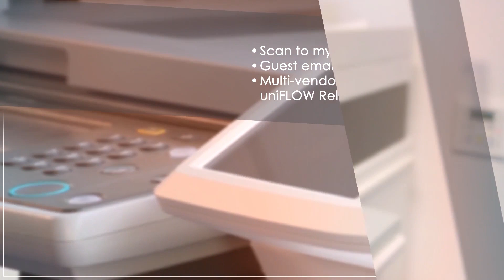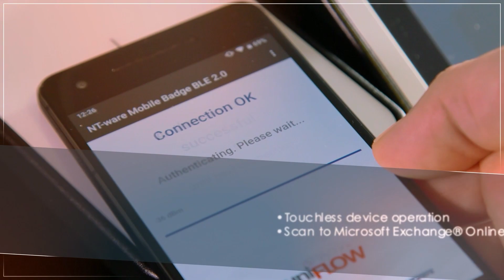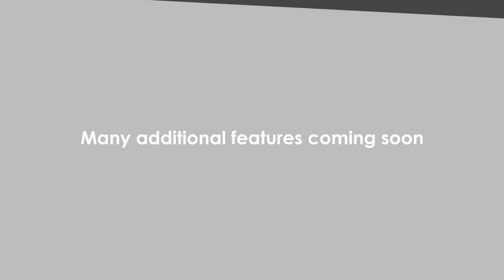uniFLOW Online: Celebrating 5 years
"“We are proud to be able to recognize that uniFLOW Online’s feature set has multiplied but, even more importantly, it is seen as a key element by our customers and the entire industry to help drive digital transformation. uniFLOW Online shows our dedication and passion as an innovative leader in print and scan management, listening with care to our customer's requirements and demands.“
-Karsten Huster, CEO and founder of NT-ware

Since launching in 2016, uniFLOW Online has been enriched with a multitude of features to provide a comprehensive solution for the evolving needs of our customers.  Continuous development has made it a preferred cloud print and scan management solution for thousands of customers worldwide